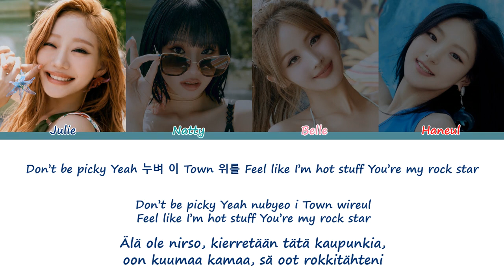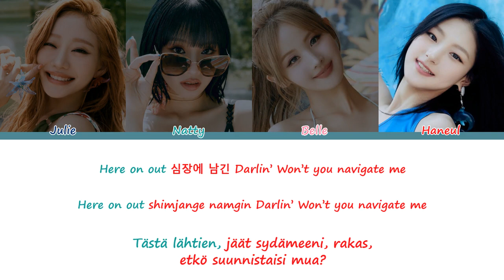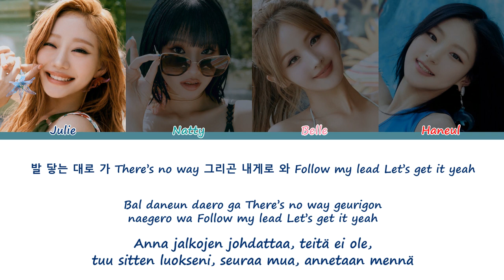KISS OF LIFE (키스오브라이프) – Sticky [Sanat/Fin/Han/Rom]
KISS OF LIFEn Sticky suomeksi ja koreaksi

Kappale: Sticky
Artisti: KISS OF LIFE 키스오브라이프
Julkaistu:  30. kesäkuuta 2024
Julie - Tummansininen
Natty - Turkoosi
Belle - Pinkki
Haneul - Punainen